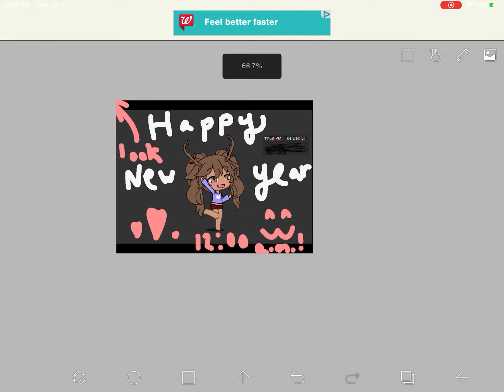HAPPY NEW YEAR!!! 12:00 A.M.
I MADE IT! I’M AWAKE! Yes! :3

Fireworks r going off

I’m really tired -w-